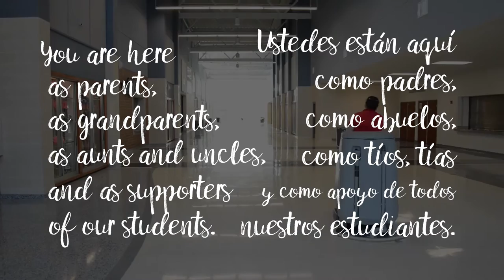Custodian Appreciation Week 2016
Leander ISD celebrates Custodian Appreciation Week, Sept. 5-9, 2016! Thank you to our custodians for making our schools shine! For more on Custodian Appreciation Week,